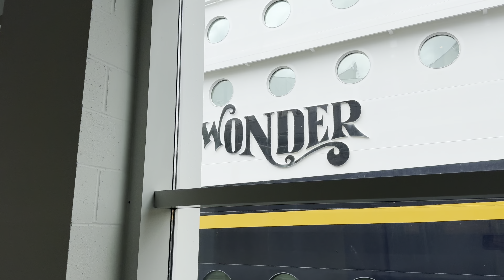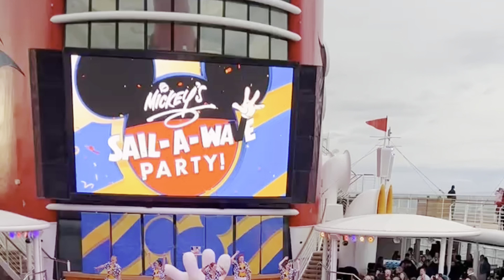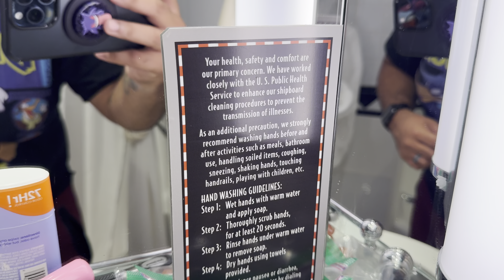Alaska Cruise Day 1 | First Day on the Disney Wonder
We recently took our first Disney cruise and our first visit ever to Alaska. We're gonna break down our trip in a series of vlogs for you to enjoy. Weather your thinking about taking an Alaska cruise or just want to see what being onboard the Disney Wonder is like, this is the place for you.

Timestamps

0:00 Intro
0:30 Arriving to Canada Place
2:03 Boarding the Disney Wonder
3:11 Lunch at Cabanas
6:13 Oceaneer Club Open House
7:21 Lines!, Lines!, Lines!
7:51 Thoughts About the Ship So Far
11:45 Sail And Wave Party
12:42 Dinner at Triton’s
20:35 Wrapping Up the First Night